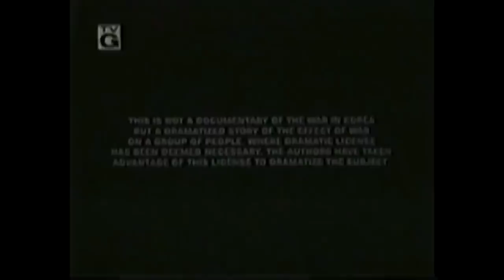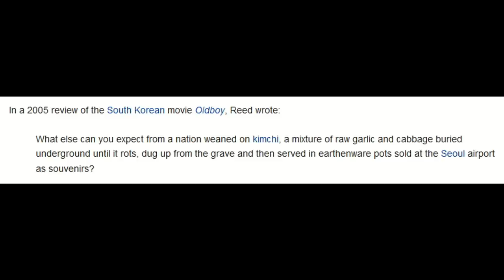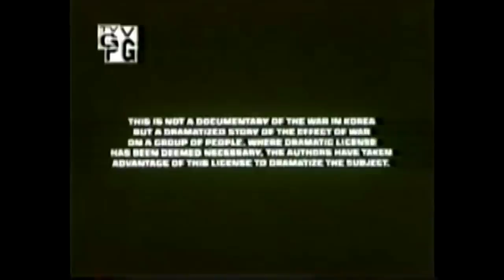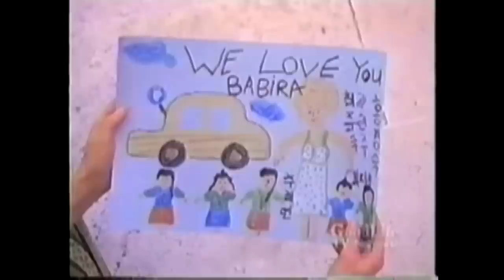Inchon - The Cinema Snob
Use the Promo Code CINEMA 20 and get 20% off tickets to Wizard World Portland, where Brad Jones will be a guest and have plenty of DVDs and be hosting panels all weekend!

The Cinema Snob reviews the notorious bomb Inchon.